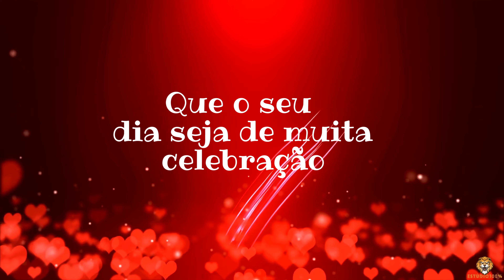Parabéns pra você ! Feliz aniversário ! Linda mensagem de feliz aniversário ! 4k estudio100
Parabéns pra você ! Feliz aniversário ! Linda mensagem de feliz aniversário !

olá veja essa  linda mensagem de feliz  aniversário !

Parabéns pra você
Nessa data querida
Que o seu dia seja de muita celebração
Abraços apertados
E muitas alegrias
Um feliz aniversario para você
Te desejo toda felicidade desse mundo
Parabéns feliz aniversário

Você sorriu  eu vi trecho para retrospectiva elementos estudio100
REDE SOCIAIS
Criamos vinhetas Radio para sua loja Web radio

ATENÇÃO CRIAMOS A SUA RETROSPECTIVA
criamos seu convite animado